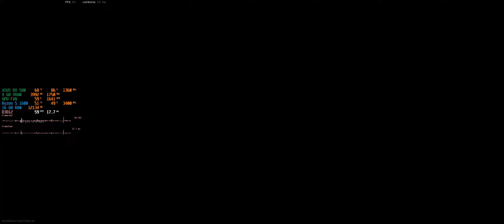Call of Duty Warzone - Ultrawide gameplay (No Commentary) - RX580 4GB [21:9 1080p]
My PC:
Motherboard: ASUS Prime A320M-K/BR
CPU: AMD Ryzen 5 1600 6 cores 12 threads @3.2GHz
GPU: ASUS Radeon RX580 4GB GDDR5 256 bits
Monitor: LG 25' Ultrawide LED IPS 25UM58-P 2560x1080 60Hz
RAM: Corsair Vengeance LPX 2x8GB Dual Channel DDR4 2400MHz
Power Supply: Corsair CX550 550W 80 Plus Bronze
SSD: Kingston A400 SATA 3 480GB
HD: Western Digital SATA 3 1TB
Case: Aerocool Strike-X One
O.S.: Windows 10 Pro 64bits
Recorder: OBS Studio 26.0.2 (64bits)
Mouse: Logitech G300s
Keyboard: Fortrek K1 RGB ABNT2
Radeon Driver: Adrenalin 22.3.2